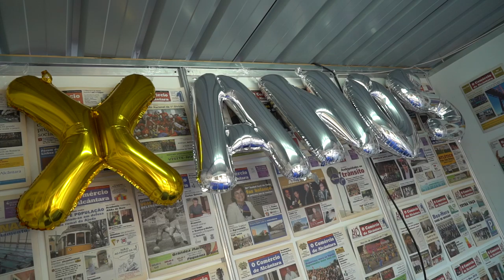Free Stock Footage